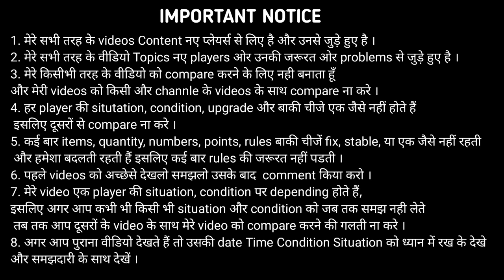HULK BUILD | How to Build Hulk MFF | Hulk Build Explain in Short MFF HINDI INDIA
1. HULK BUILD | How to Build Hulk MFF | Hulk Build Explain in Short MFF HINDI INDIA
2.
3.
4.
5.
6.